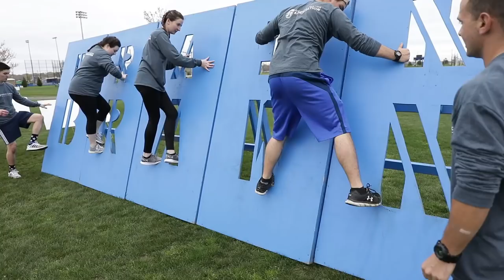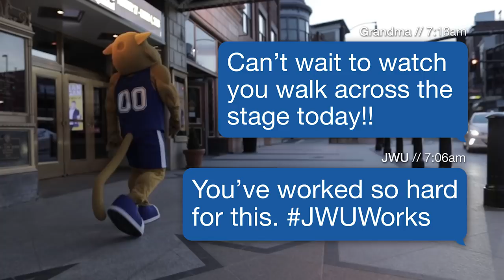Johnson & Wales Providence: Undergraduate Year in Review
A look back at some of the sights and sounds from an unforgettable 2018-19 in student and campus life at Johnson & Wales University.

Keep up to date with everything JWU by following us on social!

Want to learn more information about Johnson & Wales?